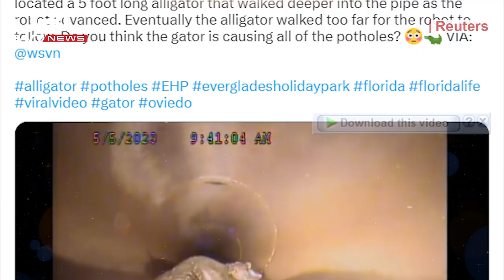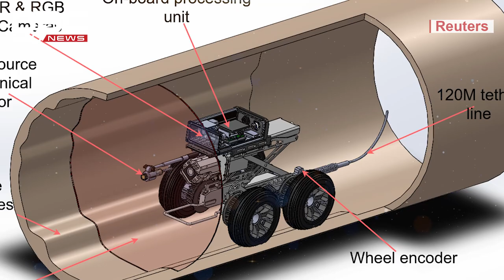রোবটের ধাওয়ায় কুমিরের পলায়ন | DBC News Special